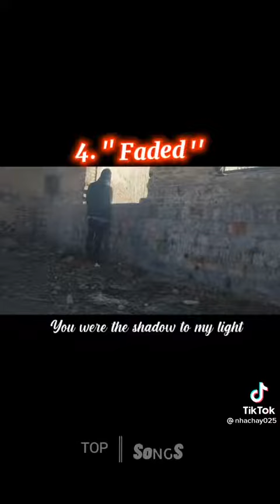top 4 bài hát "huyền thoại" mà chắc chắn ai cũng đã từng nghe phần 2